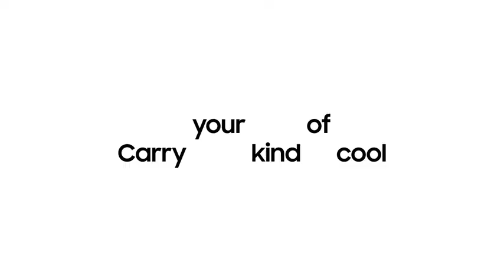Galaxy Z Fold4 Z Flip4 Introducing Collaboration Cases for Galaxy Z Fold4 and HIGH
Dans cette vidéo,vous verrez... Bon visionnage!